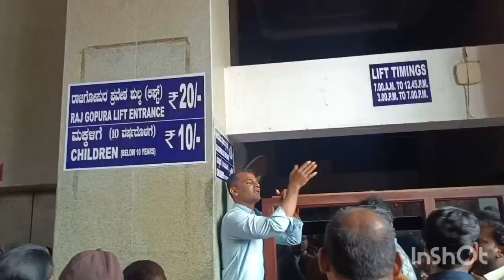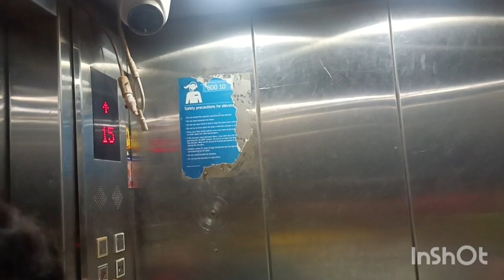𝗠𝘂𝗿𝘂𝗱𝗲𝘀𝗵𝘄𝗮𝗿 𝗧𝗲𝗺𝗽𝗹𝗲 𝗶𝗻 𝗞𝗮𝗿𝗻𝗮𝘁𝗮𝗸𝗮 | 𝗧𝗮𝗹𝗹𝗲𝘀𝘁 𝗦𝗵𝗶𝘃𝗮 𝗦𝘁𝗮𝘁𝘂𝗲 | 𝗠𝘂𝗿𝘂𝗱𝗲𝘀𝗵𝘄𝗮𝗿𝗮 𝘁𝗲𝗺𝗽𝗹𝗲 | KARNATAK TEMPLES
हम बात कर रहे हैं मुरुदेश्वर मंदिर की, जो भगवान शिव को समर्पित है। मुरुदेश्वर, भगवान शिव का ही एक नाम है। इस मंदिर की सबसे खास बात है कि इसके परिसर में भगवान शिव की एक विशाल मूर्ति स्थापित है, जिसे दुनिया की दूसरी सबसे विशाल और ऊंची शिव प्रतिमा (मूर्ति) माना जाता है। शहर को पहले मृदेश्वर के नाम से जाना जाता था, बाद में मंदिर के निर्माण के बाद इसका नाम बदलकर मुरुदेश्वर कर दिया गया।
पौराणिक कथाओं के अनुसार, रावण जब अमरता का वरदान पाने के लिए भगवान शिव की तपस्या कर रहा था, तब शिवजी ने उसकी तपस्या से खुश होकर उसे एक शिवलिंग दिया, जिसे आत्मलिंग कहा जाता है और कहा कि अगर तुम अमर होना चाहते हो तो इसे लंका ले जाकर स्थापित कर देना लेकिन एक बात का ध्यान रखना कि इसे जिस जगह पर रख दोगे, यह वहीं स्थापित हो जाएगा।भगवान शिव के कहे अनुसार रावण शिवलिंग लेकर लंका की ओर जा रहा था, लेकिन बीच रास्ते में ही भगवान गणेश ने चालाकी से रावण को लंका भेज दिया और लिंग को गोकर्ण में जमीन पर रख दिया जिससे वह वहीं पर स्थापित हो गया।